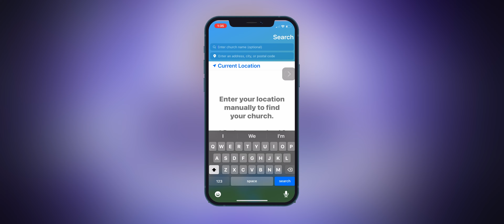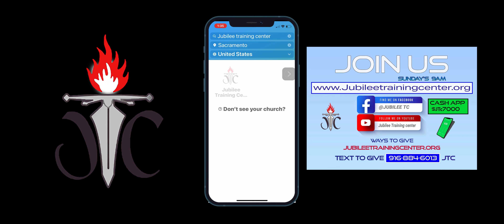Back Trouble part 1